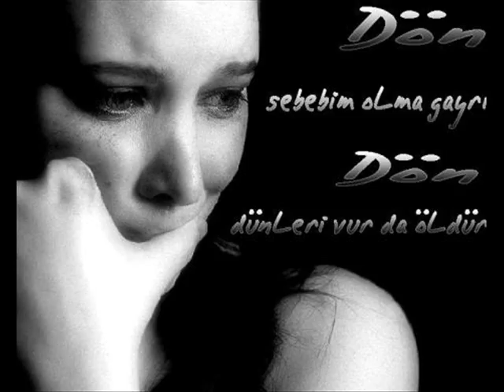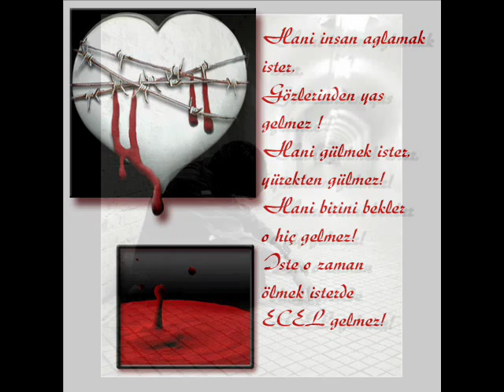(deli sevdam) süper halay-3 çepki tunceli(kuço fino hero çomo) grup göç-baran pertek,dersimli,erzincan halay,maras halay,halay hight,diyarbakır halay,rap halay,disco halay,çepki 2008 mp3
süper halay-3 çepki tunceli(kuço fino hero çomo) grup göç-baran pertek,dersimli,erzincan halay,maras halay,halay hight,diyarbakır halay,rap halay,disco halay,çepki 2008 mp3munzur grup göç baran türkü mircan semmame halay doganay seyran Özkan Cepki Halay koyedersimkuço fino hero çomo halayi çepki semamme kürt kurdish hozat ovacik maras erzincan antep diyarbakir çena girl zaza arap ingilish pop rap elazig oyun havasi palu baskil tozkoparan burmageçit